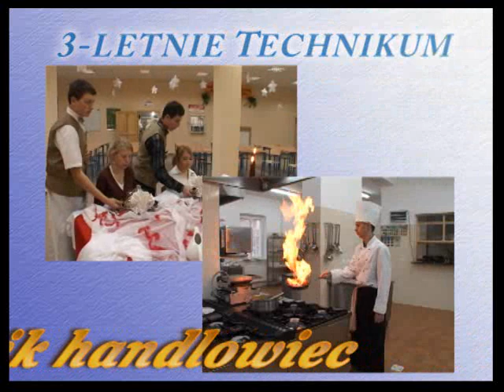ZSiPKZ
Oferta Zespół Szkół i Placówek Kształcenia Zawodowego